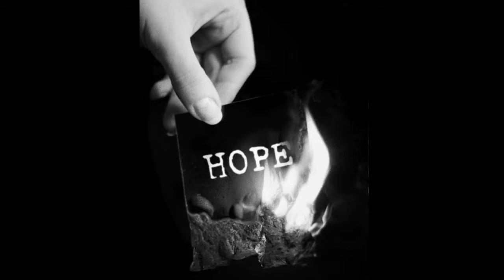My Chemical Romance - Disenchanted (Music Video)